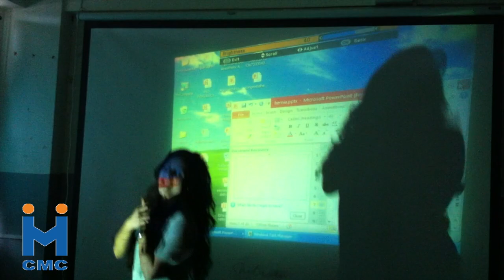We Are Happy From Chitwan Medical College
The original song is by Pharrell William. We are happy to reflect our unbound happiness that we got in Chitwan Medical College through this video. And I want to thank to all who helped me to create this.

Thankyou!